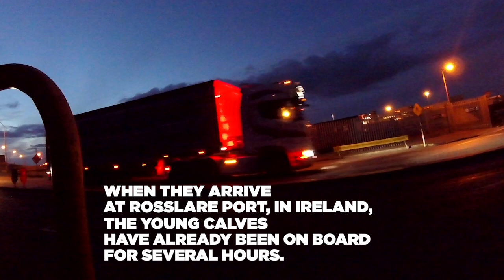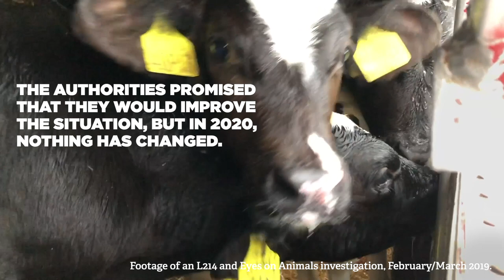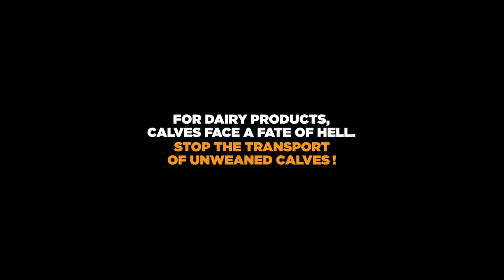Export of calves from Ireland to the Netherlands via France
Transported over 2000km on a voyage lasting more than 50 hours. This is the ordeal experienced by the 200,000 calves exported each year from Ireland.
More so today than ever before, with the corona virus, these transports take on another scandalous dimension. If our aim is to reduce as much as possible the risk of spreading Covid-19, how can one justify, during a pandemic period, that non-essential transport is criss-crossing throughout Europe over such long distances ? There is clearly an urgent need to halt the long-distance transport of animals.